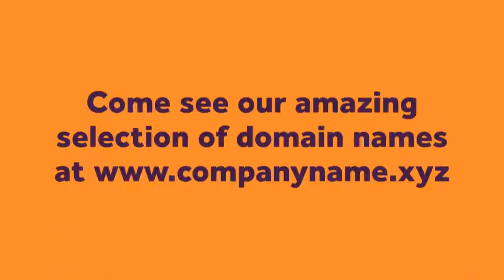We're ready to name your business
we're prepared.

To name your next company to allow you to focus on building and running your company.

We brand so you don't have to.